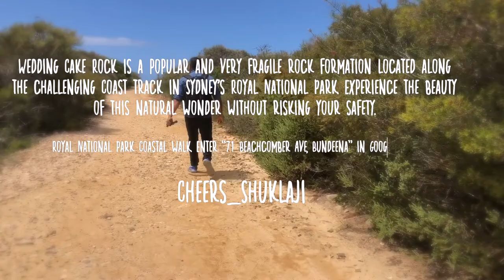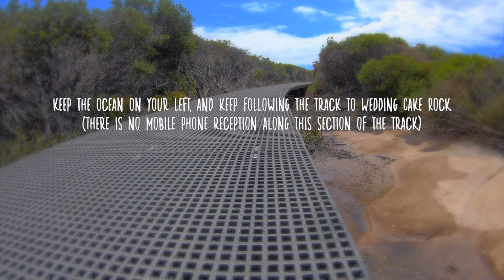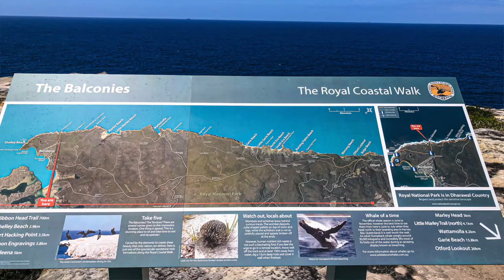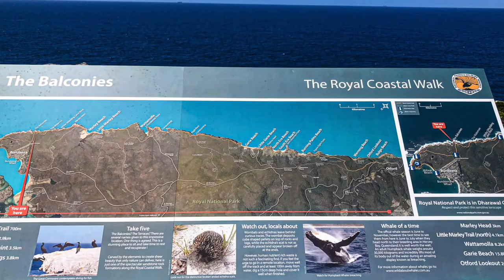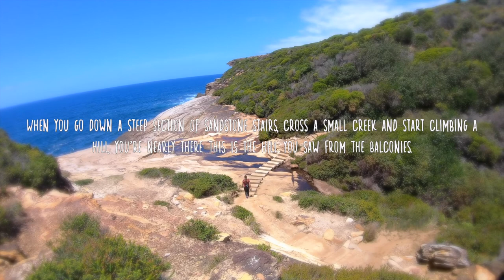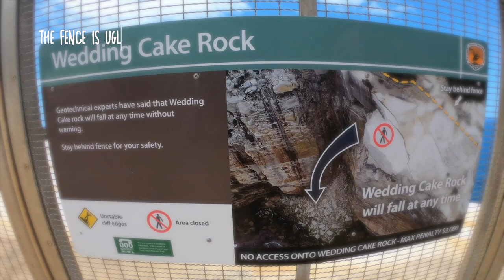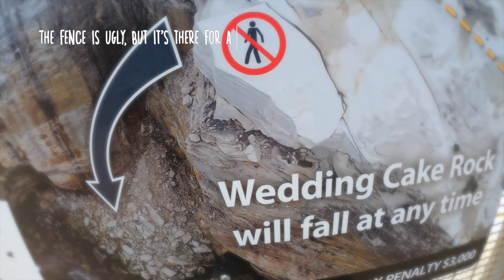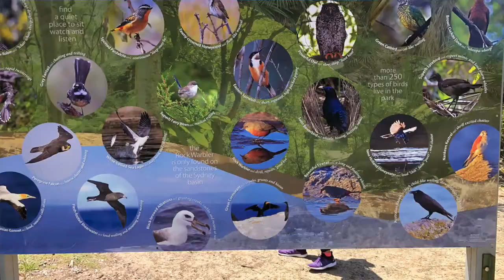Wedding Cake Rock / Sydney's Royal National Park /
Wedding Cake Rock Parking :
The nearest parking is at the start of the Royal National Park Coastal walk. Enter “71 Beachcomber Ave, Bundeena” in Google Maps, which is a residential address directly opposite the handful of designated parking spaces.

TIPS FOR A GREAT DAY OUT

-Remember you need to walk a few hours through the bush, so wear comfortable, covered shoes (no thongs/flip-flops or sandals).
-There are no shops in the national park. Take plenty of water and whatever food you need.
-No rubbish bins either. Carry out what you carry in.
Toilets are near the ferry wharf and at the start of the walking track at the end of Beachcomber Ave, Bundeena. There are no toilets on the track to Wedding Cake Rock.
-There is no mobile phone reception along this section of the track.
Remember to wear a hat and sunscreen, even in winter: the track’s pretty exposed.
-Insta-famous walks like weddingcakerock mean the track can get busy on weekends and public holidays with nice weather. Try weekdays or early mornings to beat the crowds.